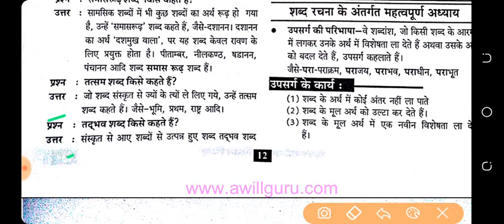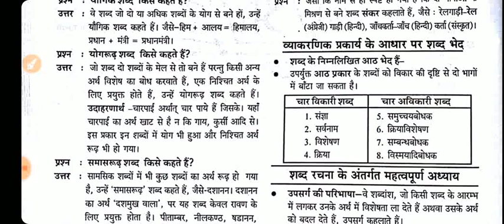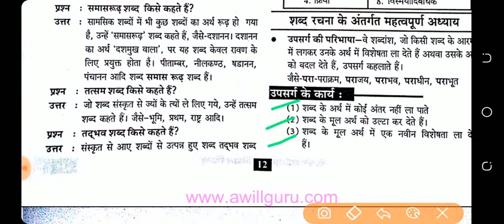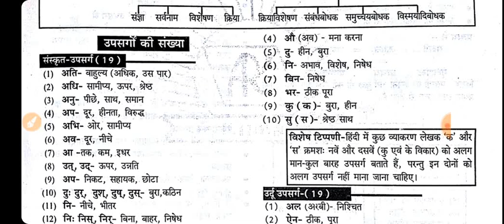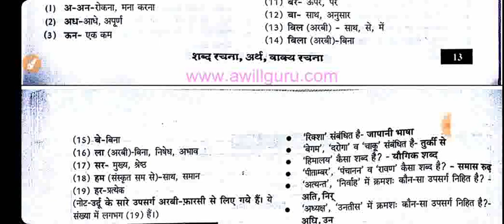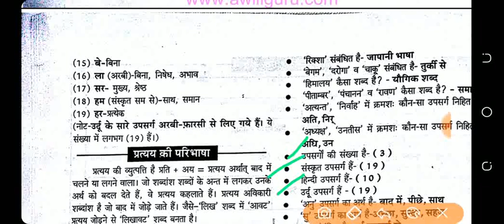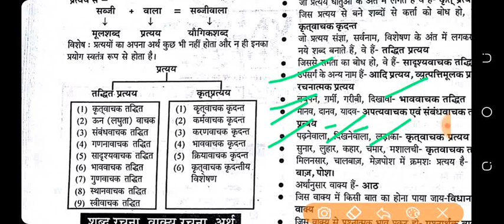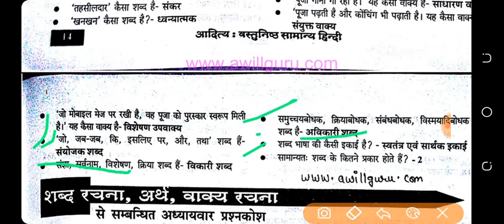सामान्य हिंदी - शब्द रचना , वाक्य रचना आसान भाषा मे समझिए सर्वोत्तम किताब का सार